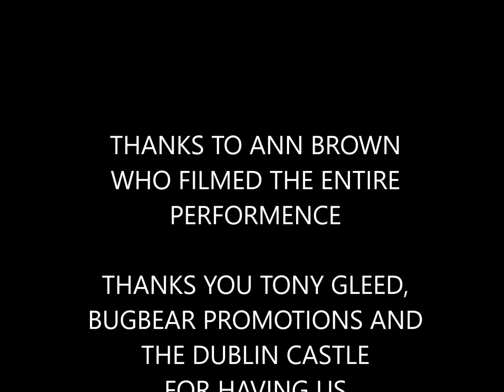Sun-Pinned Leaves live from The Dublin Castle 29th Oct 2021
4-Piece line-up (Neil Faulkner (Bass, Backing Vocals), Christopher Brown (Lead Vocals), Roger Smith (Guitar), Josh Faulkner (Drums)